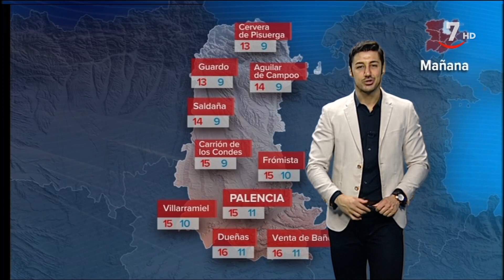El tiempo en Castilla y León para este Viernes Santo (10/04/2020)